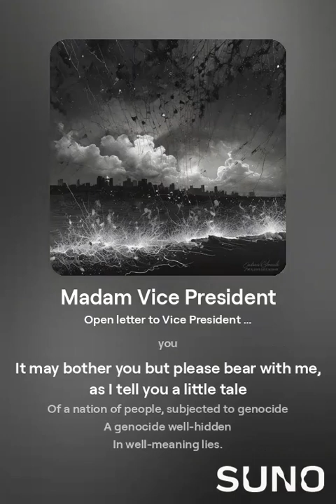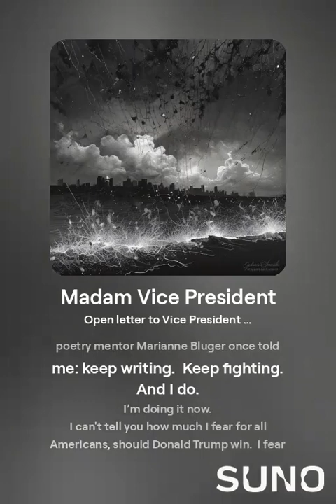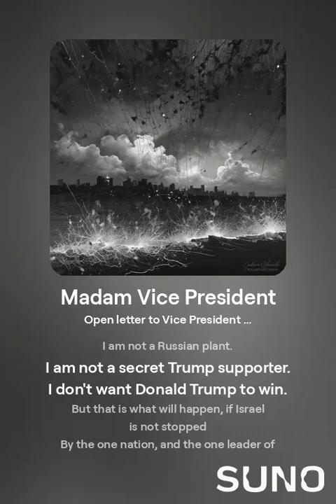Madam Vice President 1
'Madam Vice President'
- Kotoku Denjiro

Open letter to Vice President Kamala Harris & President Joe Biden,  ominous,  glitch,  Israel fascism,  Palestine,  genocide

Madam Vice President Kamala Harris

V.P. Harris, if you don't mind me interrupting you
It may bother you but please bear with me, as I tell you a little tale
Of a nation of people, subjected to genocide
A genocide well-hidden
In well-meaning lies.

Antisemitism is real
Six Million were murdered
By Nazis, by fascists
Their lives misused to create Israel

A nation founded on terrorism and genocide
Ethnonationalist to the core

It is apartheid
It is genocide
To say otherwise is to ignore what's in front of our eyes
No lies
Except for every excuse that falls from Netanyahu’s lips
As another civilian infant wakes up
With a bomb exploding their heads

Made from US tax payers
Made on US soil
The blood on our hands
For almost 8 decades of slow
And fast genocide
Always brutal
Always cruel

The world outside Palestine
Acting like we didn't have a hand in it.

Everyday and every night you claim
To be ceaselessly
Cease lessly
Working towards a ceasefire
But the fire will never cease.

The fires that burn the screaming bodies of children in hospitals

The deafening silence after the crack of a sniper rifle aimed squarely at the heads
Of journalists with ‘PRESS’
Written on their heads like targets.

The daughter of a Holocaust survivor, my poetry mentor Marianne Bluger once told me: keep writing.  Keep fighting.

And I do.
I’m doing it now.

I can't tell you how much I fear for all Americans, should Donald Trump win.  I fear for the world.

But I can't be the only one telling you this, that the reality on the ground is that you are losing the youth, the left, every progressive with a true conscience, by continuing to fund Israel's genocide of Palestinians.

If even the POTUS, or even the POTUS-to-be, can't stop literal genocide by Israeli fascists, then who can?

Who will?

I am not a Russian plant.
I am not a secret Trump supporter.
I don't want Donald Trump to win.

But that is what will happen, if Israel is not stopped
By the one nation, and the one leader of the so-called “Free World”, who can accomplish that.

Is that you, V.P. Harris?

Will you make history
By ending the genocide of Palestinians
By Israel
And help bring peace to the Middle East?

Because if you are not, you are complicit in the genocide of Palestinian people.

Every second that this continues, is another vote lost.

You cannot defeat Donald Trump
Unless you show the world that Netanyahu cannot and will not be allowed to continue his genocide of Palestinians, not on your watch.

Run on that, and you will win.
Don't, and you won't.

And the United States of Fascism will be born.